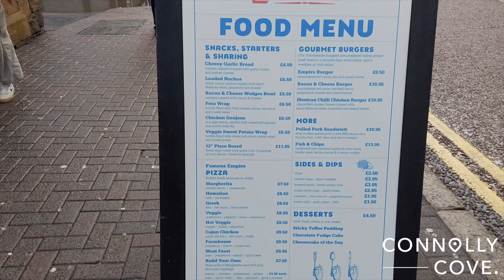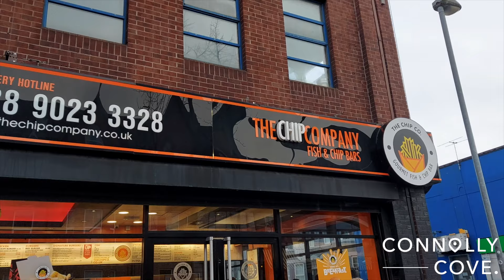Botanic Avenue | Belfast | Northern Ireland | Belfast City Centre | Things to do in Belfast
In this video, we explore the busy Botanic Avenue in Belfast, Northern Ireland.
The area is extremely popular with locals and students due to its large number of restaurants, cafes, and bars including the popular Empire which is popular for comedy nights.

It's walking distance to the famous Botanic Gardens and Queen's University Belfast which are must-sees for things to do in Belfast.